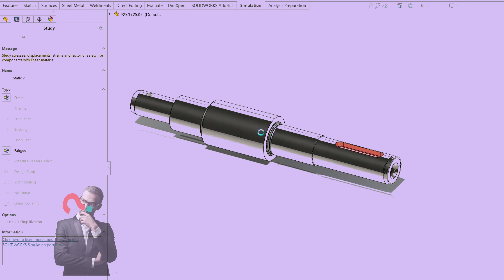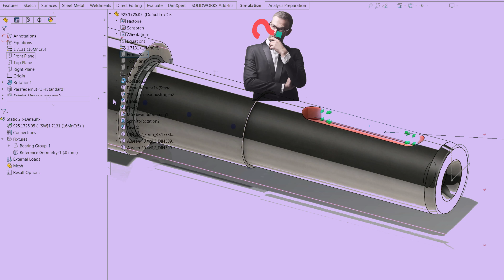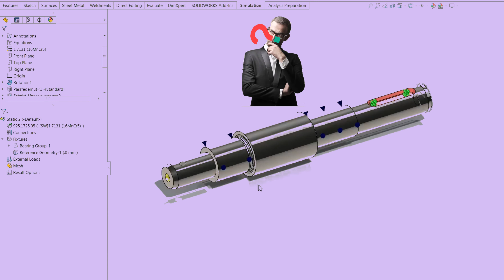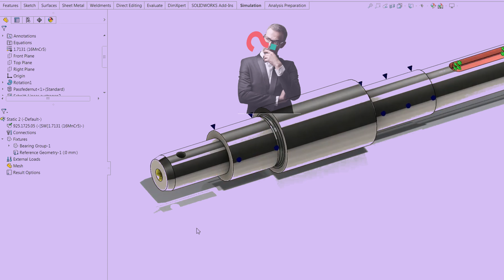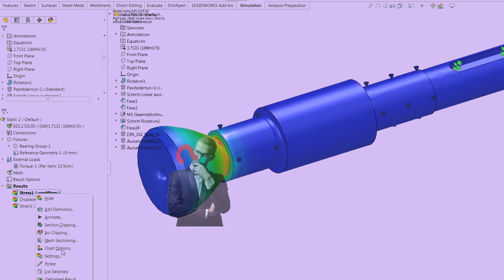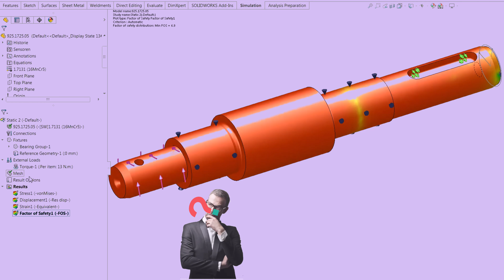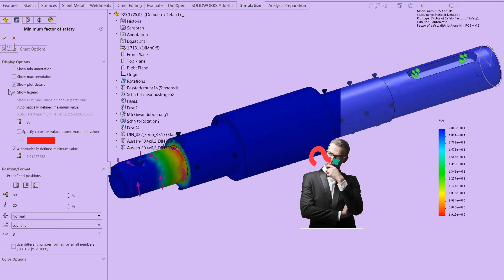fem solidworks# shaft albero arbre is it right ?